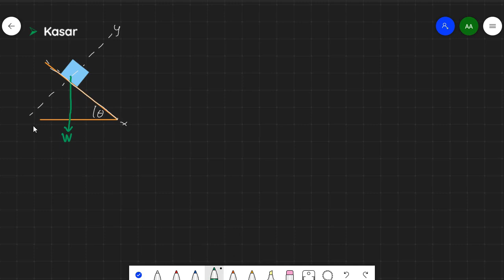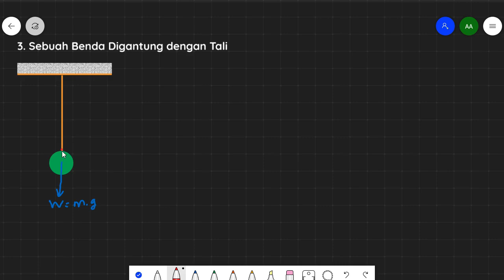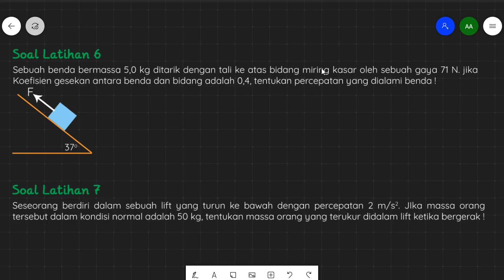Dinamika Partikel Part 4 Benda pada Bidang Miring, Digantung dengan Tali, & Orang dalam Lift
Assalamu'alaikum Wr Wb. di video ini kita belajar penerapan hukum newton, khususnya Benda Bergerak pada Bidang Miring, Digantung dengan Tali, dan Orang dalam Lift . ini adalah video part 4 dari bab dinamika partikel. semoga video ini dapat membantu kalian dalam belajar. terimakasih Wassalamualaikum Wr. Wb. .